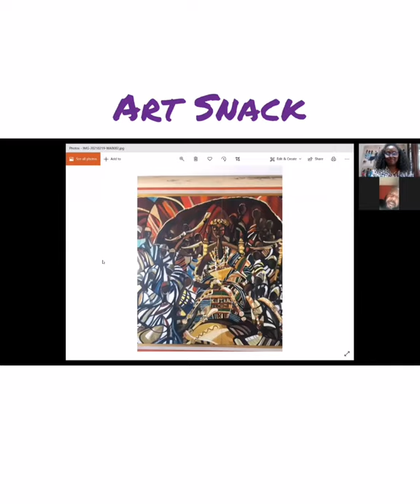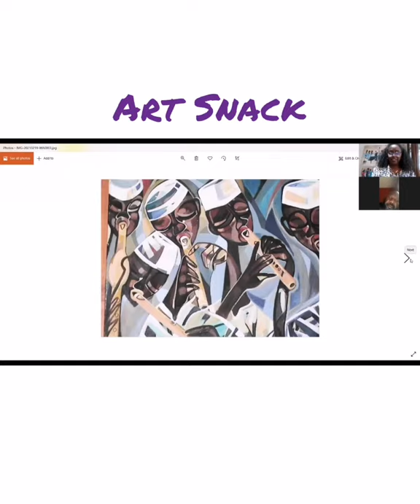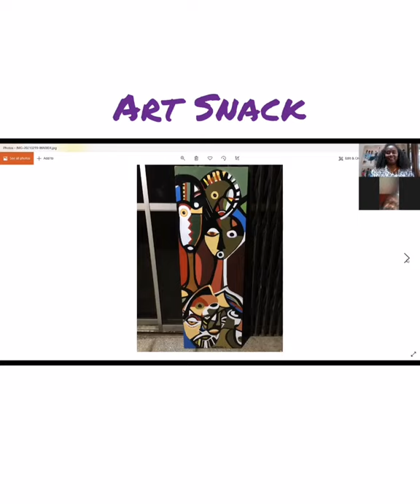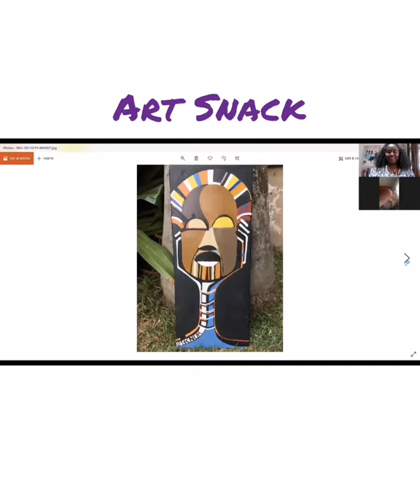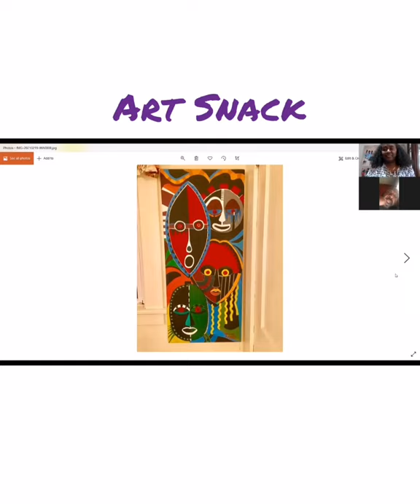Art Snack with @ArtByJennylyndJames and Guest, Arthur (Scooby) Bucknor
ART SNACK moves to 1:00 pm Monday to Friday. It's a time to take a 10-minute break during the hectic day to chat about Art.
Today's special guest is Contemporary Artist, Arthur (Scooby) Bucknor, all the way from Accra, Ghana!
You can check out Scooby’s work at